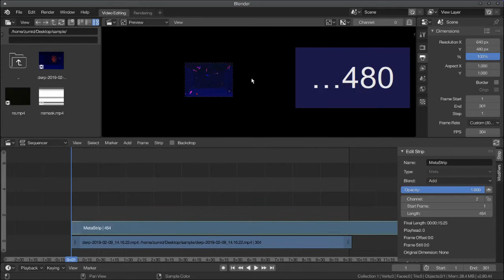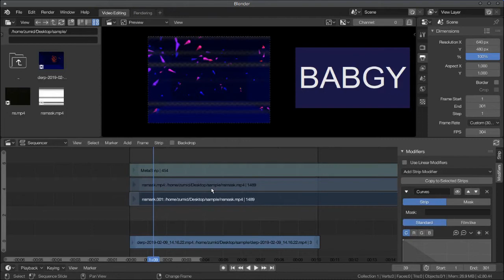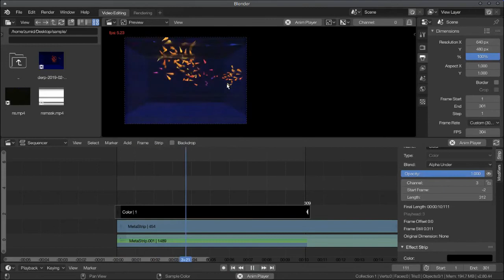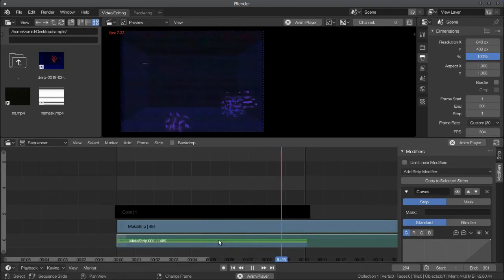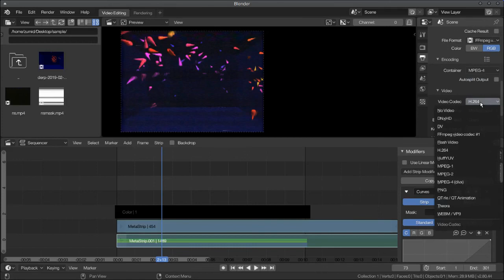Trying to achieve a VHS effect in the VSE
ENABLE CAPTIONS FIRST because I'm too lazy to actually edit the video

Screenkey (by wavexx) used for the on-screen keypresses